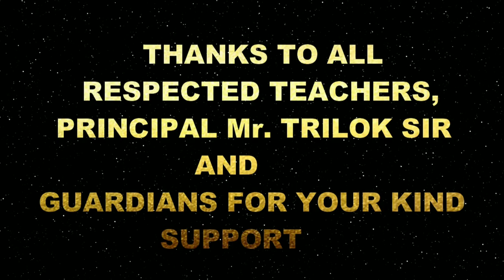Taramandal | Planetarium | big bang theory | video in Hindi| Buddha mission school | science project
Ankit Mehta

Big Bang theory is a theory.In this theory universe may be created by this big explosion.In 1927, the Belgian Catholic priest Georges Lemaître proposed this theory.

 full explanation  in this video

video by befikar masti mz
masti mz
mz

follow befikar masti mz

linke:-